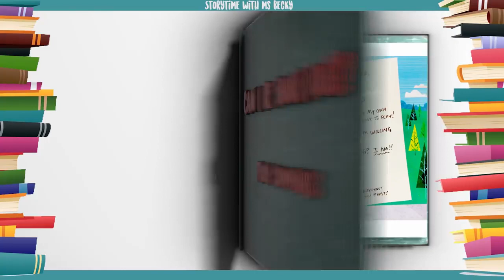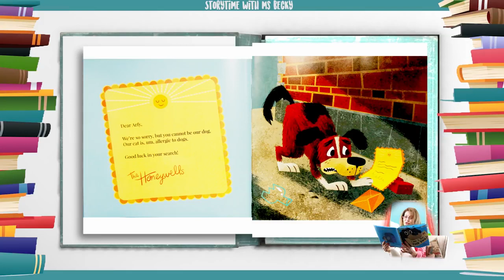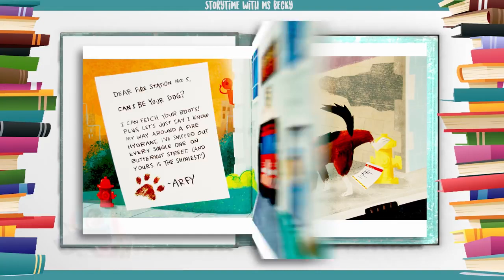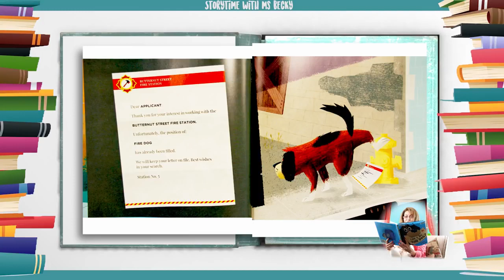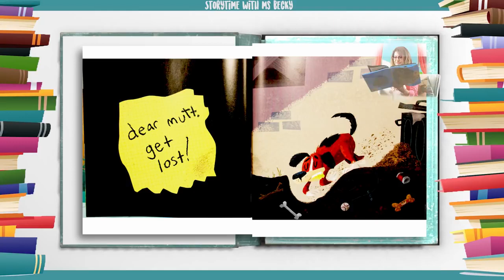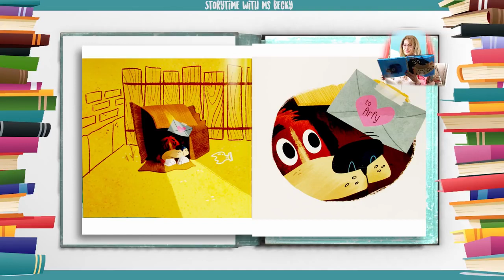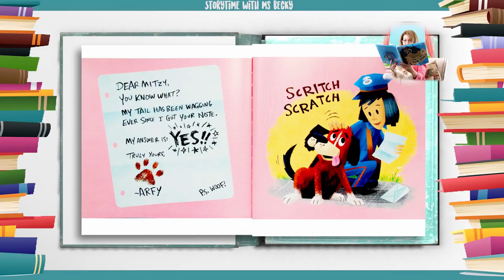[Hello ABC] 키즈 스토리북 - 9. Can I Be Your Dog? 너의 애완견이 될 수 있을까? [듣기&읽기&눈감고듣기]